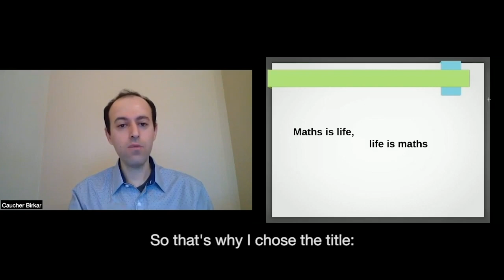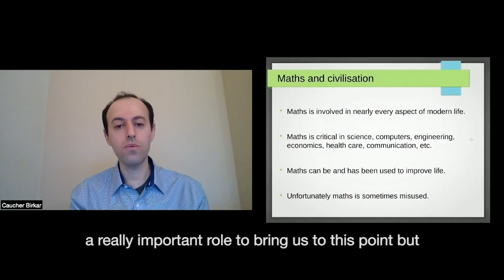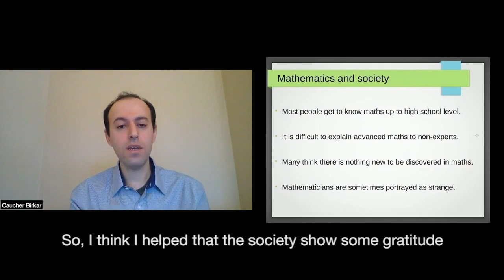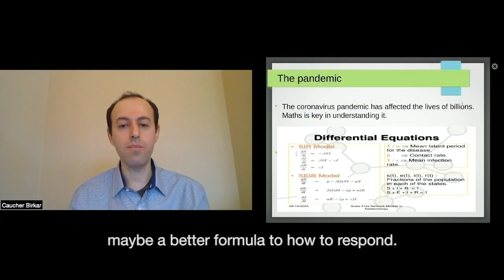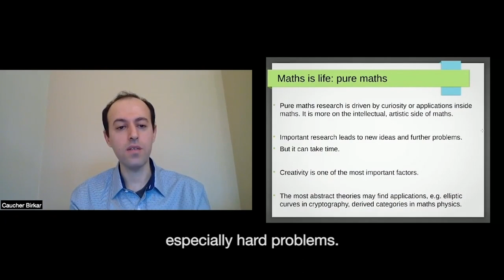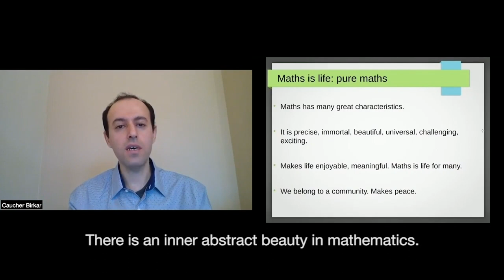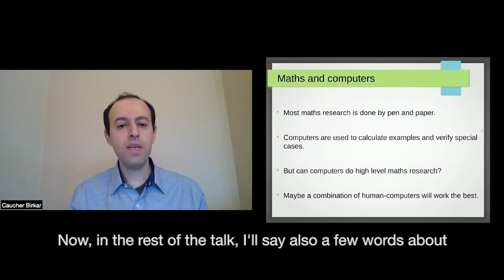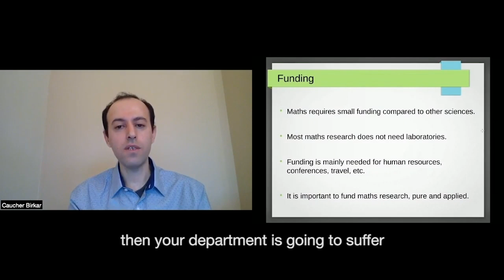Caucher Birkar at GYSS 2021 - Maths is life, life is maths